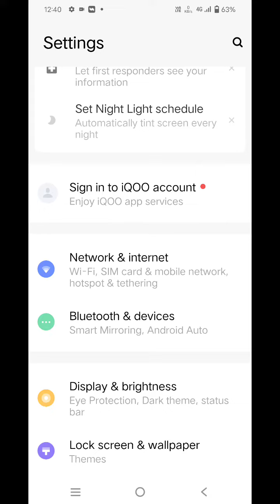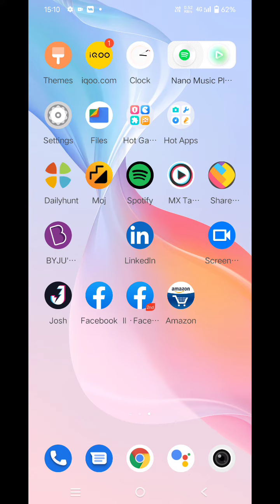Auto set date and time in Iqoo neo 6, Iqoo neo 6 mein date and time set kaise karen, automatic set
Auto set date and time in Iqoo neo 6, Iqoo neo 6 mein date and time set kaise karen, automatic set date and time,

date_and_time_setting Iqoo neo 6